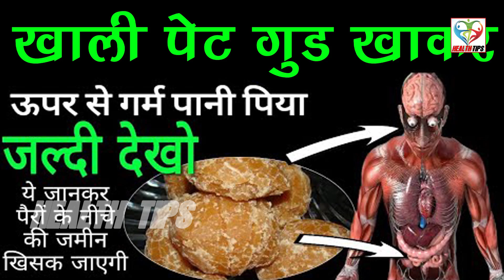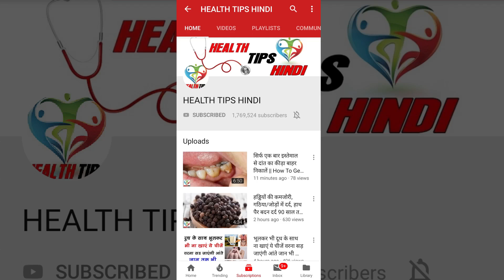खाली पेट गुड़ खाकर गर्म पानी पीने के चौंकाने वाले फायदे जानकर पैरों तले जमीन खिसक जाएगी